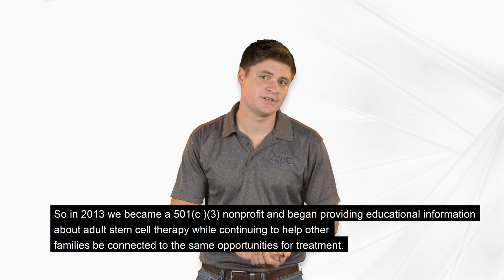CTFAC 2018 Update: Advances in Stem Cell Therapy & Milestones for DMD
This 2018 video provides important updates on adult stem cell therapy in the United States and shares exciting milestones for Coming Together for a Cure (CTFAC), the nonprofit founded by Ryan and Blake Benton. In this video, we highlight the FDA’s approval for the first two patients with Duchenne Muscular Dystrophy (DMD) to receive adult stem cell therapy, marking a pivotal moment in the fight for better treatment options. Watch as CTFAC continues to make strides in advocating for stem cell research and supporting patients affected by rare diseases.